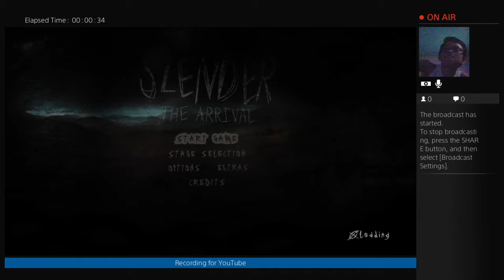Slender The Arrival ep .2 w/face cam